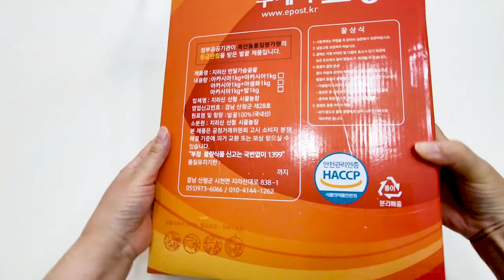허니버터웨지감자 에어프라이어로 간단하게 만들기 맥주안주 ~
쇼핑하실때 꼭~ 할인받아 보세요~

감사합니다.